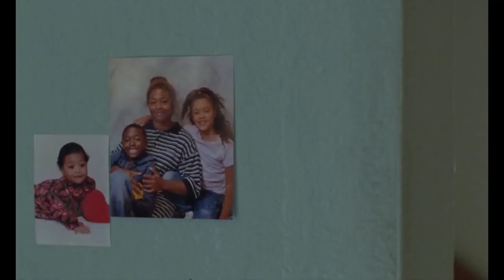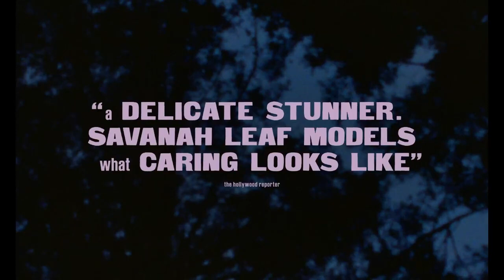Earth Mama Official Trailer (2023) - Tia Nomore, Erika Alexander, Keta Price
Check out the official Earth Mama Trailer starring Tia Nomore, Erika Alexander, Keta Price

UK Release Date: January 20, 2023
Starring: Tia Nomore, Erika Alexander, Keta Price
Directed By: Savanah Leaf

Synopsis: An intimate coming of age story of a pregnant single mother who embraces her Bay Area community as she determines the fate of her family.